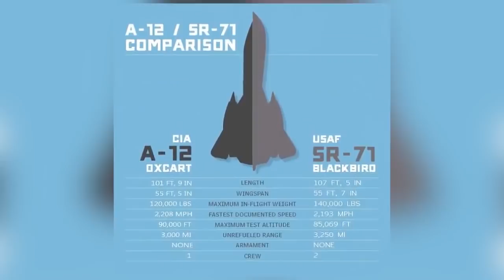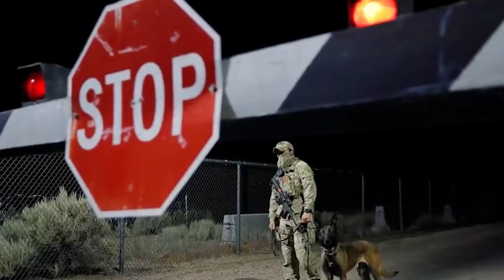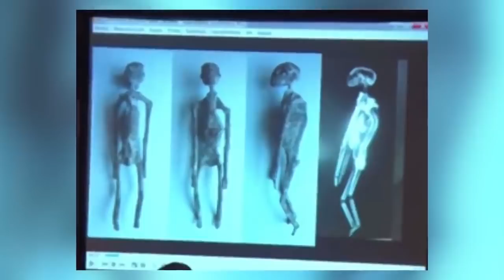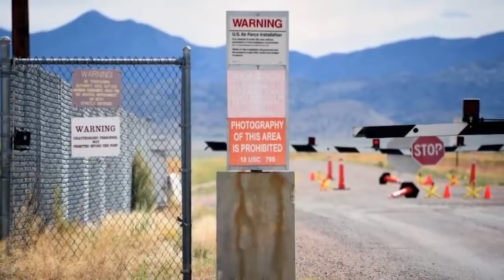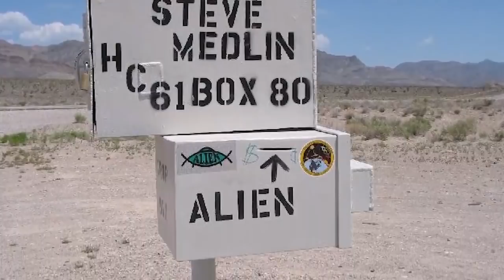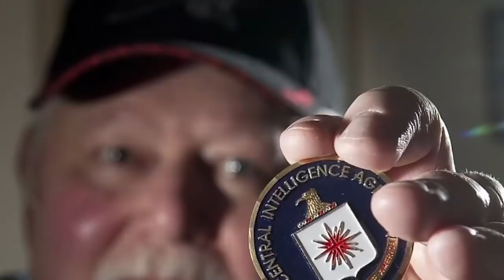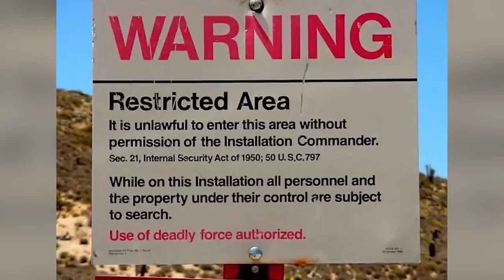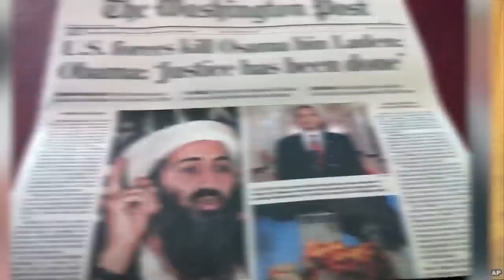Strangest Things Found Inside Area 51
Area 51 is one of the most secretive locations on earth. The government just classifies the property as the building site of an advanced spy plane. But us people know the truth of what is there and here are some strange discoveries that people made over the years.

00:00 - Top 10 Weirdest Things Found In Area 51
10:19 - Top 10 Weirdest Things Found In Area 51 - Part 2
19:59 - Top 10 Scary Things Discovered At Area 51